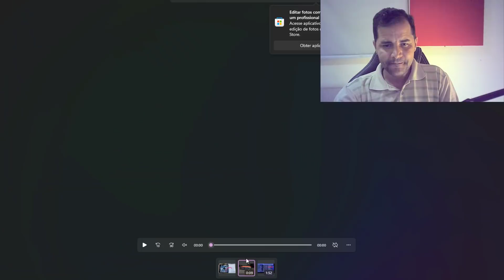SAIBA COMO TRANSFORMAR AZBØX LIKE EM VISIOSÁT!.